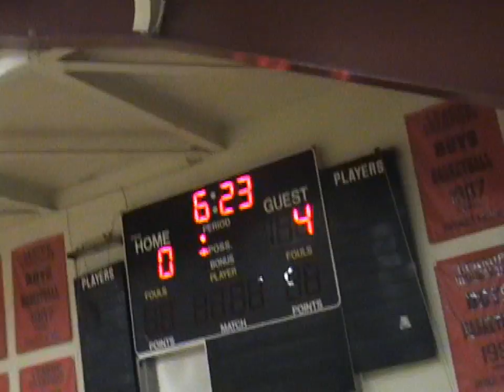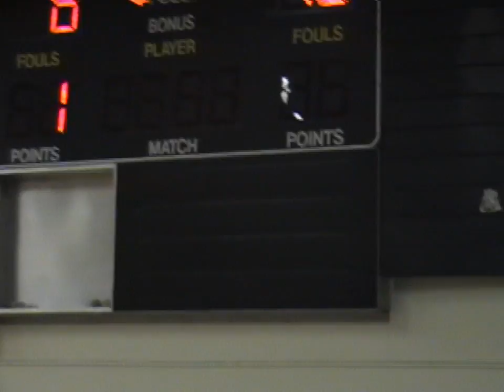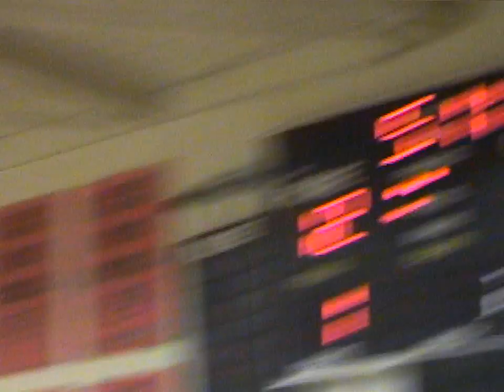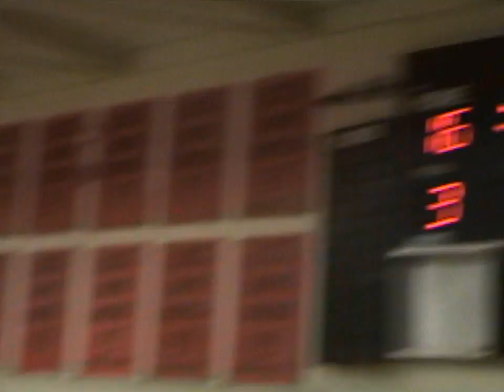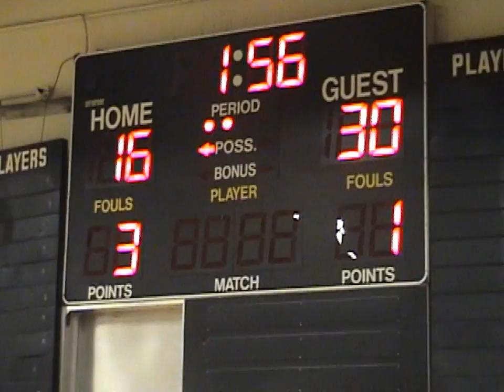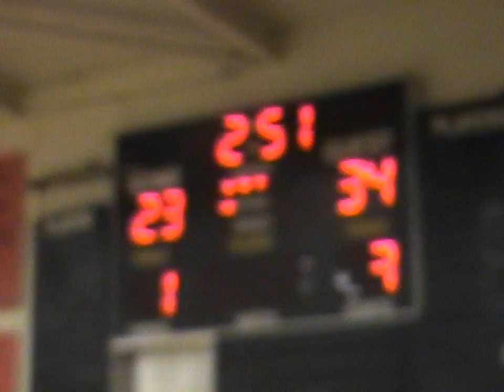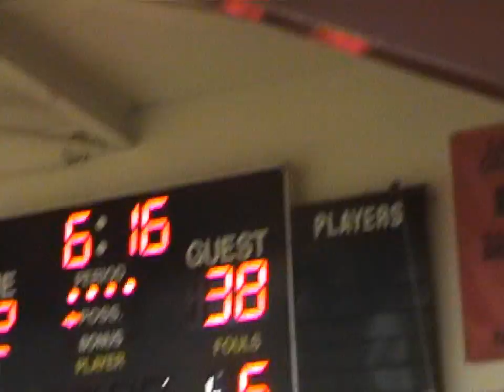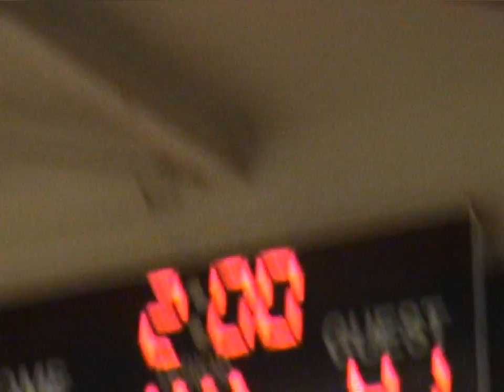2007/08West San Jose Team Too vs Redwood City D1 playoffs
2007/08West San Jose Team Too loses a heartbreaker to Redwood City in NJB Playoffs  2/23/08 James Lick High School 2/23/17